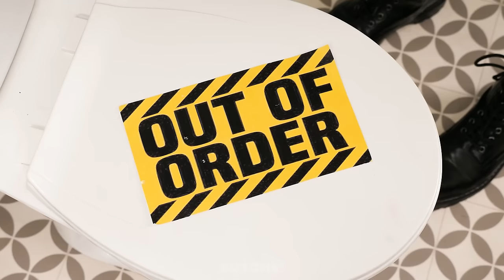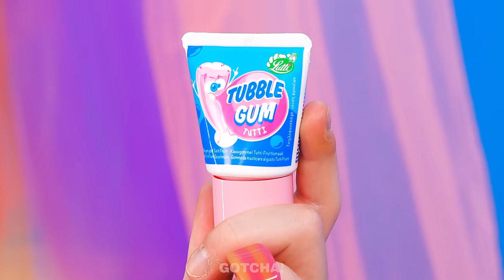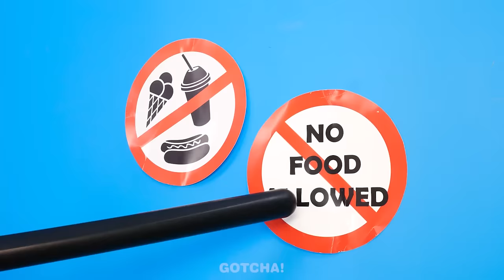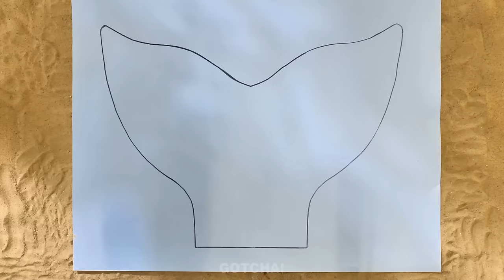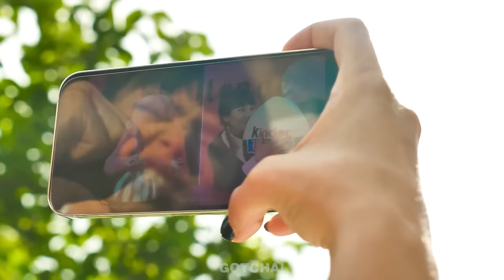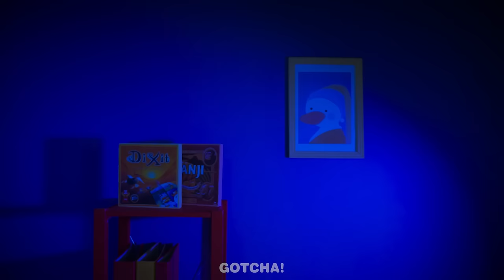Wednesday vs Enid in Jail! Who Will Survive? Fantastic Hacks, Funny Situations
Have you ever wondered what would happen if Wednesday and Enid went to jail? We decided to check it out and recommend that you do not miss our new video so that you will know the result.